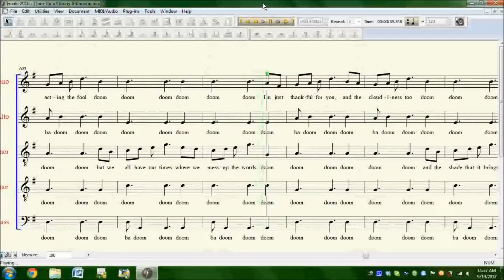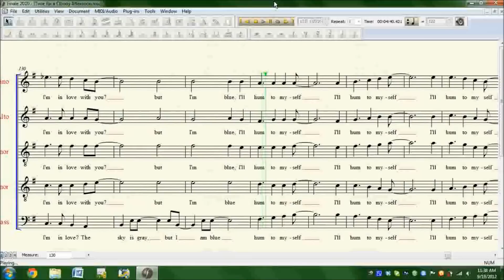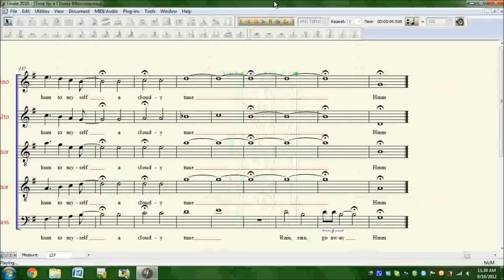Tune for a Cloudy Afternoon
This is an original composition by me, a vocal jazz piece in the style of the Real Group.  It's written for SAA/TTB.